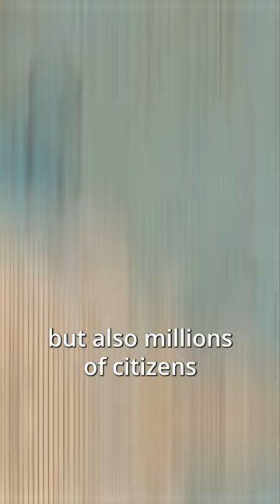Operation Barbarossa The Deadliest Invasion in History